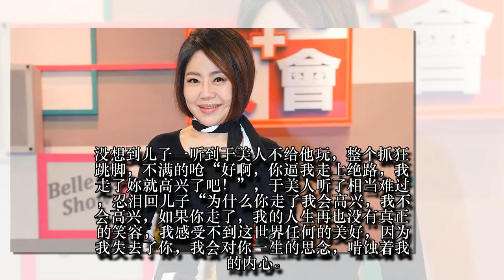于美人遭儿子呛：“逼我活不下去！” 她忍泪曝“冲突原因”：我再也没了笑容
艺人于美人上节目大聊亲子话题，她透露某一次与儿子起了争执，双方你一句我一句，儿子还大抓狂直接呛“妳逼我快活不下去！”，于美人表示她当下听到这句话，直接心碎，秒回儿子“我会因为你这一句话，我再也无法有笑容”。
根据《ETtoday星光云》报导，卫视中文台《请问你是哪里人》邀请了季芹、屈中恒等人聊聊孩子教育问题，主持人于美人首先透露“当年iPad刚上市，我就拿了一台给儿子玩，但我先跟他约法三章‘一定要能克制自己’，他也答应了我才给，我跟他说只能玩2个小时，但他一玩超过4个小时，让我相当生气！”。
于是于美人就念了儿子“原来你是无法自我克制的人”，儿子一听也回呛“对，我就是没有办法克制自己！”，让于美人大怒把iPad给收回，隔天过后，儿子先是主动跟她道歉，表示已经反省知道态度不对，但央求于美人“再把iPad给他玩”，于美人认为儿子还没学会克制自己，于是断然拒绝的他的请求。
没想到儿子一听到于美人不给他玩，整个抓狂跳脚，不满的呛“好啊，你逼我走上绝路，我走了妳就高兴了吧！”，于美人听了相当难过，忍泪回儿子“为什么